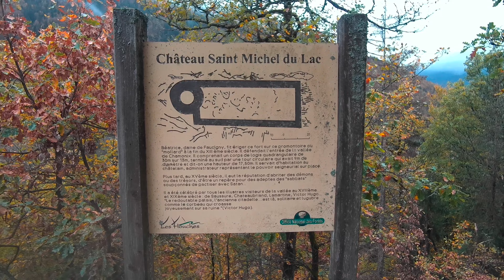4K Ruins of Saint-Michel Castle 04.11.22 Chamonix Mont Blanc